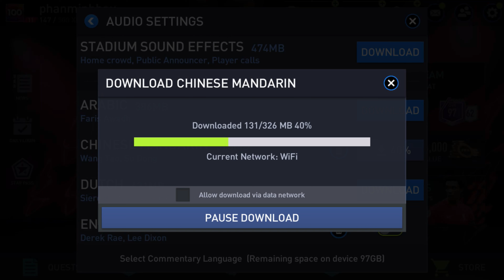COMMENTARY CHINESE MANDARIN FIFAMOBILE22 | ĐEO TAI NGHE CÙNG CẢM NHẬN ÂM THANH | 4K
𝐅𝐈𝐅𝐀𝐌𝐎𝐁𝐈𝐋𝐄.